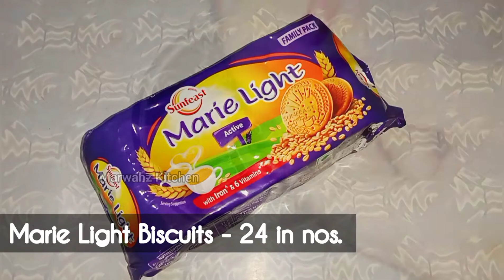Chocolate Lava Modak|Chocolate Modak Recipe|GaneshChaturthiSpecial Modak|Biscuit Modak|Nofire Recipe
Hello my lovely frnds
 Aaj mai apke saath share kr rahi hu tasty and easy no fire chocolate lava modak ki recipe.